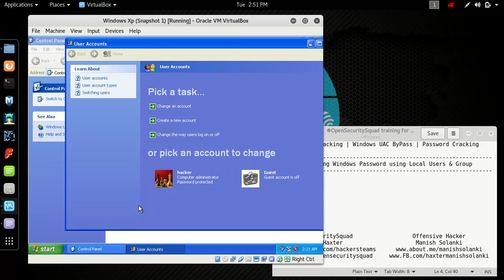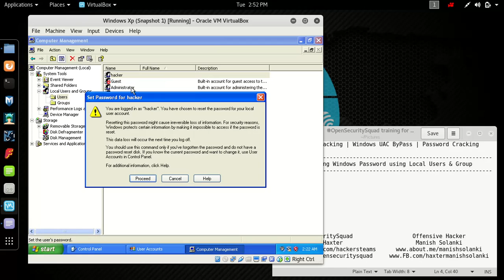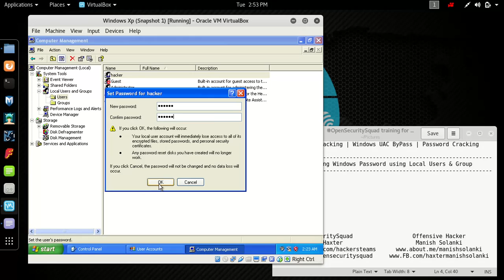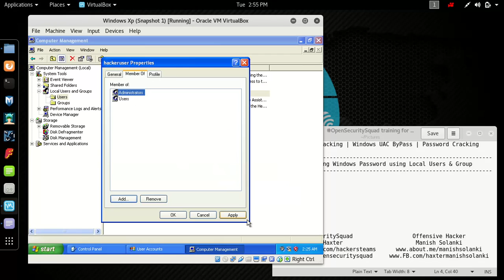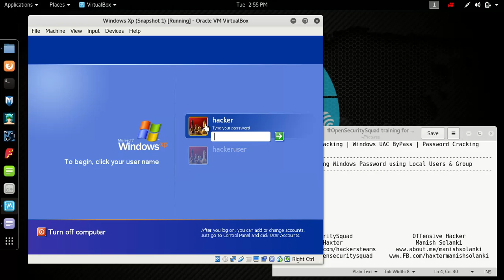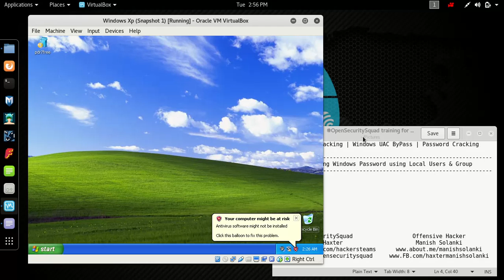19 ByPass Windows Password using Local Users & Group